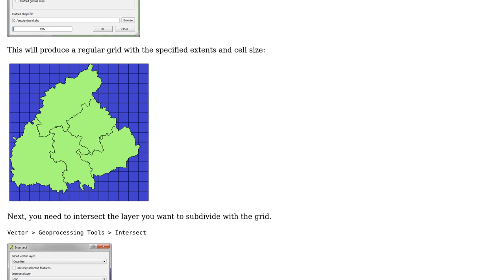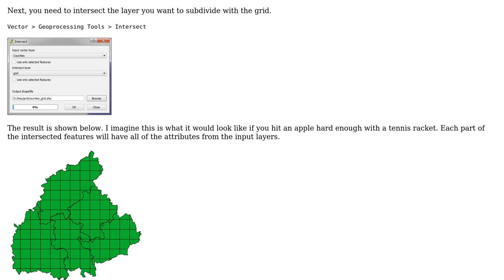GIS: Divide shapefile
With thanks & praise to God, and with thanks to the many people who have made this project possible! | Content (except music & images) licensed under CC BY-SA | Music | Images & others | With thanks to user user20159 user Snorfalorpagus user RyanKDalton and the Stack Exchange Network Trademarks are property of their respective owners. You are responsible for your own actions.